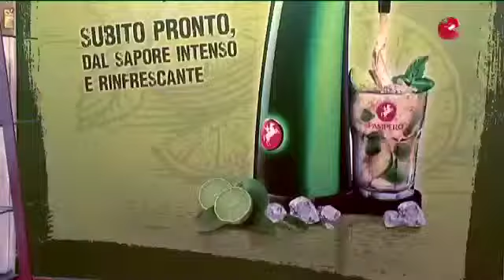mixer_village_diageo.mp4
Diageo a Mixer Villagge 2011